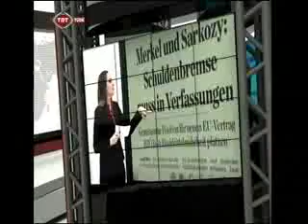TRT Türk "Türkiye"nin Haberi" programında CHP Kurultayları ile ilgili soruları yanıtlıyor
Umut Oran, TRT Türk " Türkiye"nin Haberi " programında CHP Kurultayları ile ilgili soruları yanıtlıyor - 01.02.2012